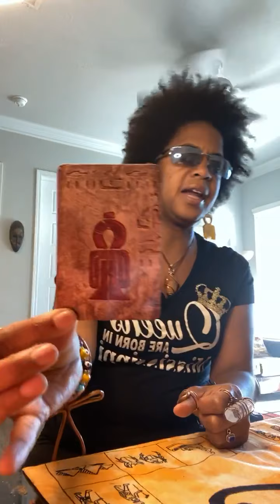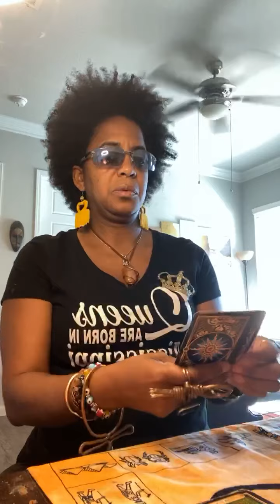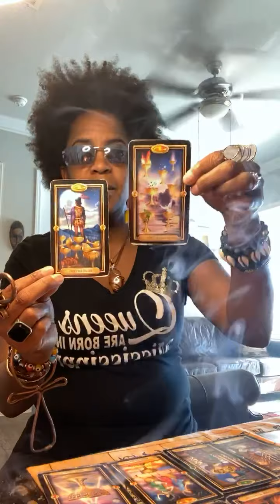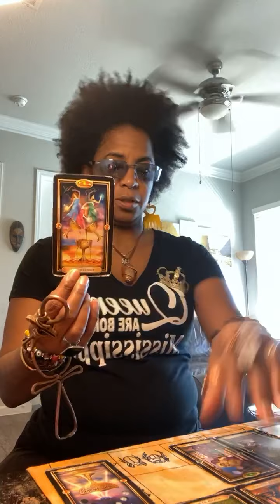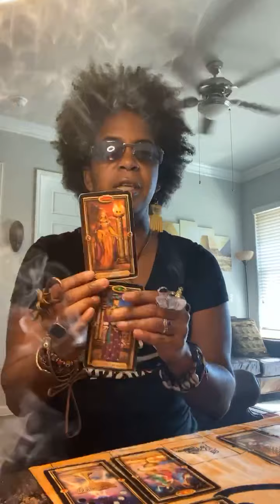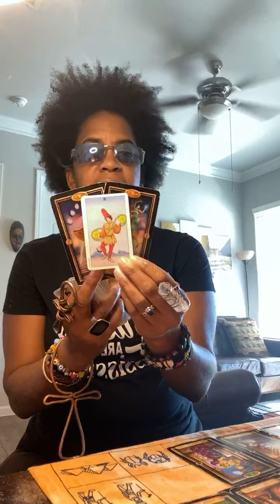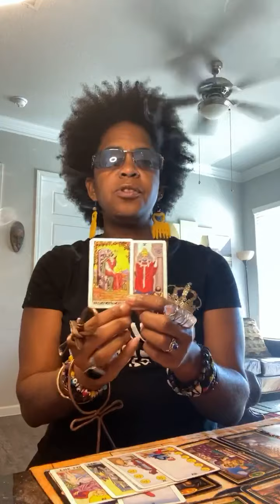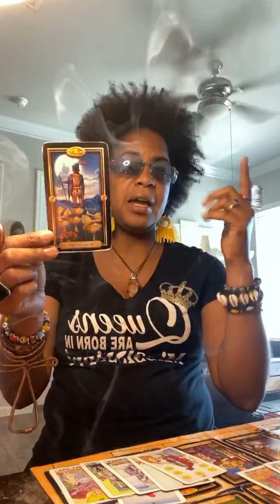PISCES BONUS- JUNE 11 - HAPPINESS HEALING & SUCCESS 💚🌍🥰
TIMELESS READING, This reading is for your Rising, Sun, Moon, Venus, Cuspers & Cross-watchers. It May or May not resonate so take what does leave the rest.

Tarot Schedule for Each Sign
Monthly 2020
Bi Weekly 1-15 & 16-31

😇Private Readings
$50/1 Question - Love Money Success Career

😇 Good Karma Donations - thankh you for your love & support. I Appreciate You 💚🌍

Herbal Home Base -Business Opportunity
💚 Share Health with those you love. Become Arbonne Preferred Client for only $29/year & Try our Natural Energy Fizzy, Mind Health & Herbal Detox Tea, Protein Shakes & More Natural Make Up, Skin Care products ...

 CATALOG 🌿🌱LukishaWilliams.arbonne.com

Yours truly,
Kem Arts

CONSULT A LICENSED PHYSICIAN BEFORE TAKING WHOLISTIC HERBS & EXERCISING.